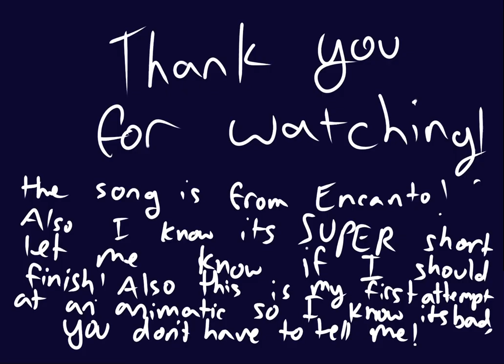Surface Pressure- TOH animatic Willow (VERY short clip)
theowlhouse toh theowlhousewillow theowlhouselgbt Well I know this is super bad and very short this is all just a stupid experiment for fun, and I know nobody will probably see this but oh well.